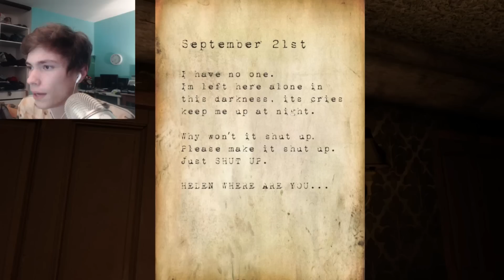Présentation de ma chaîne 2015 / RAYTON